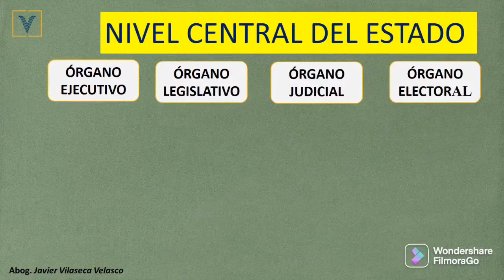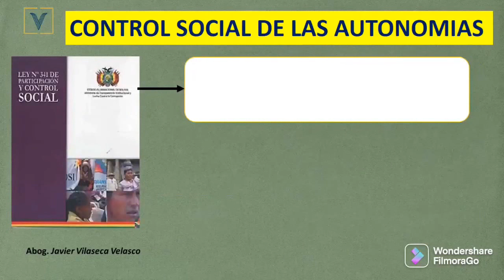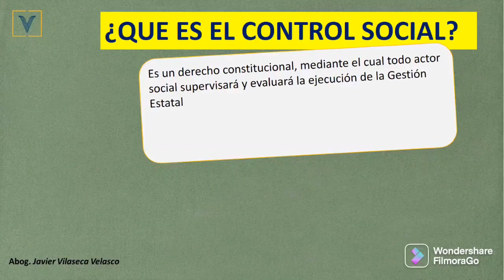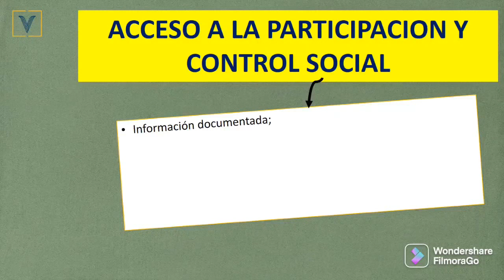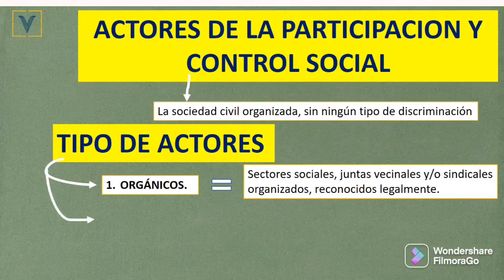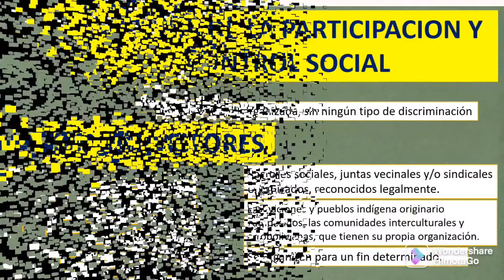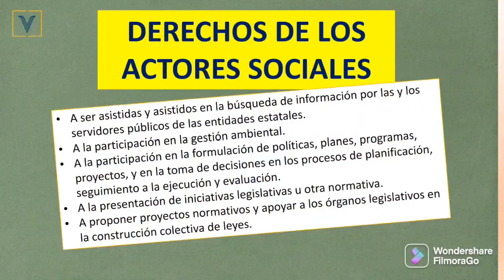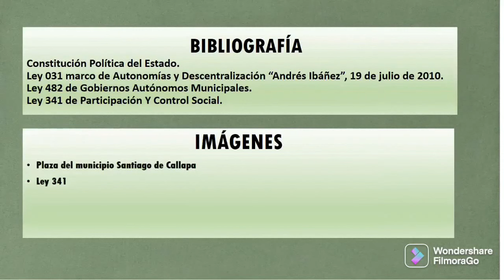EL CONTROL SOCIAL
EL CONTROL SOCIAL DE LAS AUTONOMIAS, QUE ES EL CONTROL SOCIAL, ACCESO A LA PARTICIPACION Y CONTROL SOCIAL, ACTORES DE LA PARTICIPACIÓN Y CONTROL SOCIAL, TIPOS DE ACTORES DE CONTROL SOCIAL, ACTORES ORGANICOS, ACTORES COMUNITARIOS, ACTORES CIRCUNSTANCIALES, DERECHOS DEL CONTROL SOCIAL